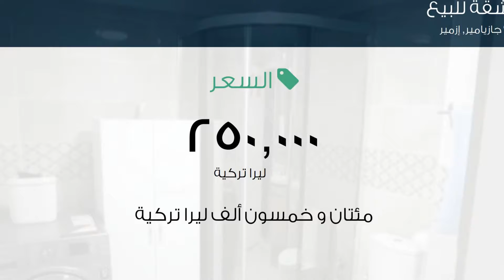شقة للبيع في شارع 334- سوكاك, جازيامير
تفاصيل العرض:-

رقم: 2262935

ميزات:-

3 الغرف, 1 غرف أخرى, 1 عدد دورات المياه, 2 عدد الأدوار, 1993 سنة البناء, غاز, تكييف, مطبخ مجهز, سكني, صالة